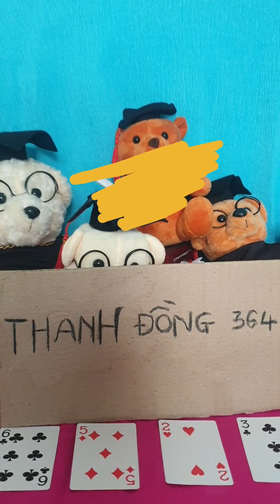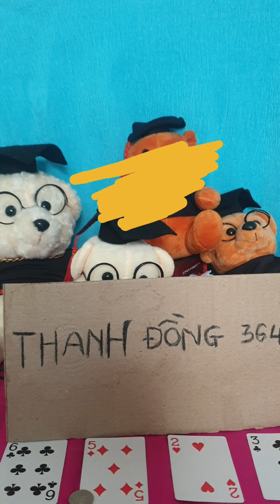Binh thủy- binh bà | trả lời các câu hỏi | Thanh Đồng 364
thanhdong 364